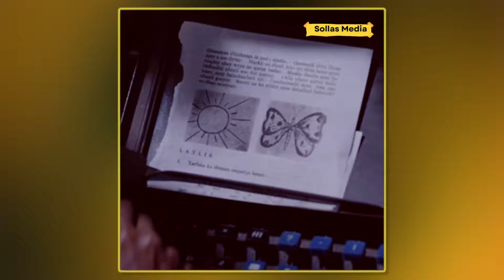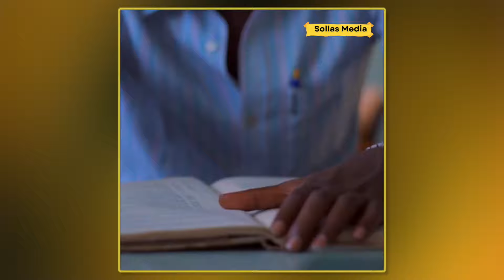khudbad, Maxamed Siyaad Barre 1982